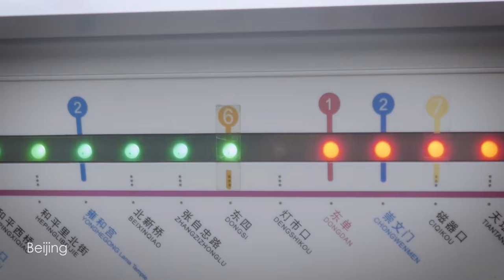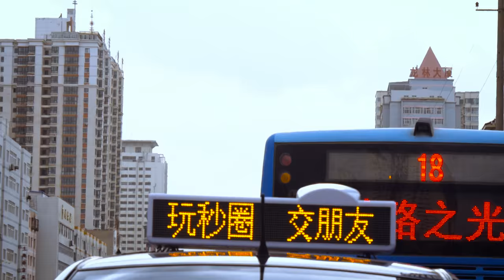China's nature is beautiful, and this video will prove it!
Filmed on the Panasonic Lumix GH4 in 4K and 96fps Full HD.
Edited in: Premiere Pro CC 2015
Color correction: Film Convert (in Premiere Pro)

Gear:
Transcend 128GB Ultimate SDXC UHS-I C3
Sennheiser MKE 400
Panasonic MFT 14-140mm F/3.5-5.6 G Vario
Olympus MFT 12mm F/2.0 ED M.Zuiko Digital
B+W 1075246, ND Vario MRC Nano XS-Pro 52
Edelkrone Pocket Stand
Velbon PH-146 Tripod
Edelkrone FLexTilt Head
Edelkrone pocket slider one